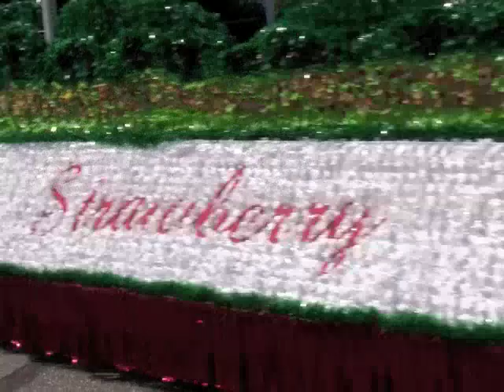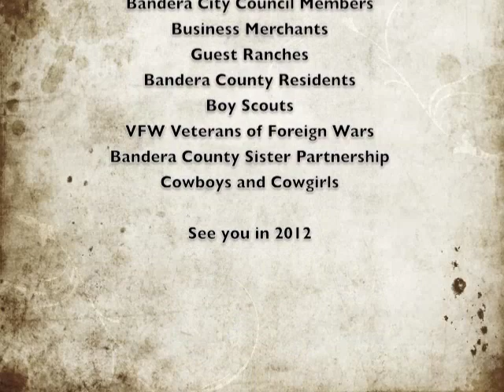Celebrate Bandera Parade 2011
Short video of the 2011 "Celebrate Bandera" Parade on September 3rd 2011.  Parade was held in the City of Bandera, "Cowboy Capital of the World".